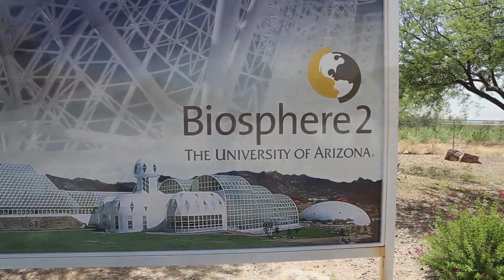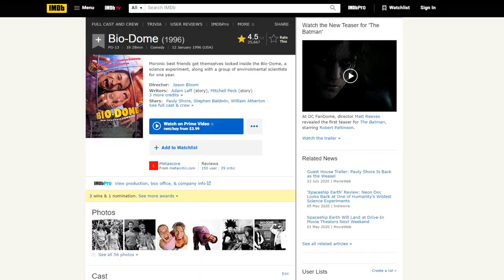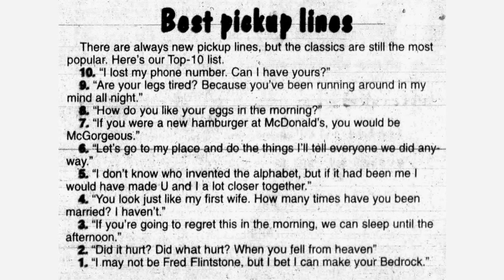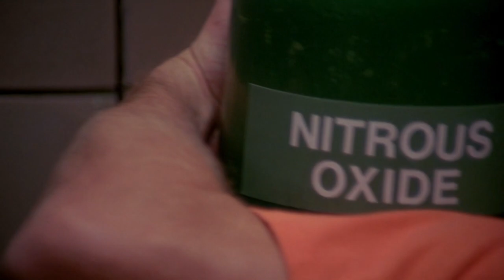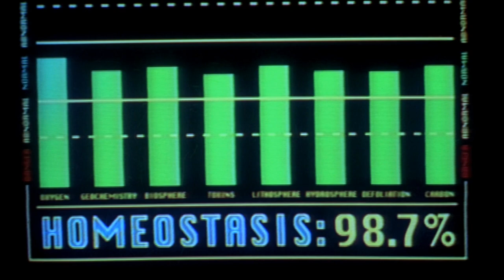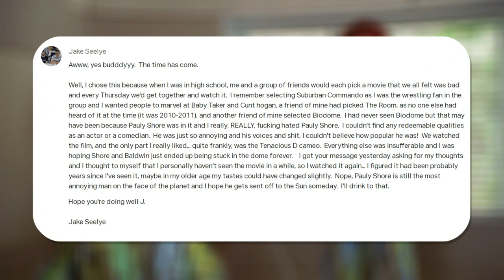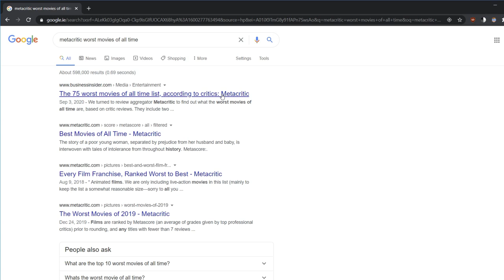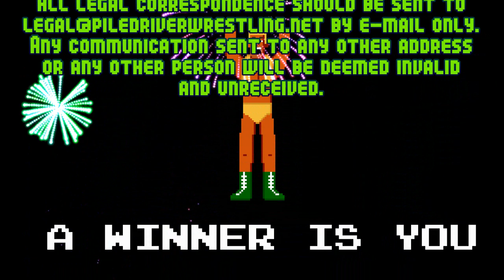Bio-Dome (1996) - OSW Film Review! [NU16]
Our 16th NoggerU Film Review! Thanks to our brah Jake for this one. Send hate-mate his way 😆

Featuring Pauly Shore, Stephen Baldwin, Kylie Minogue, Joey Lauren Adams, William Atherton,  TENACIOUS D Jack Black & Kyle Gas and more!